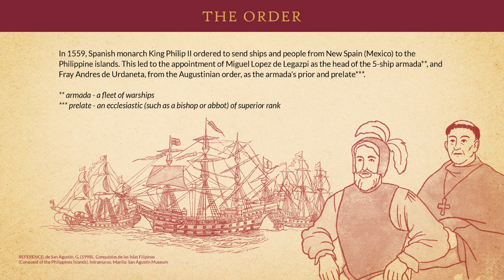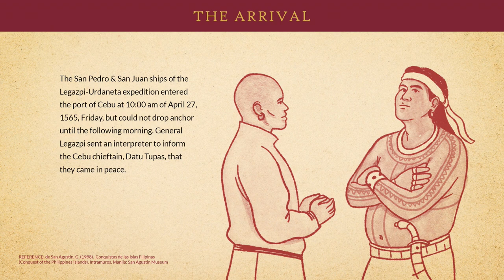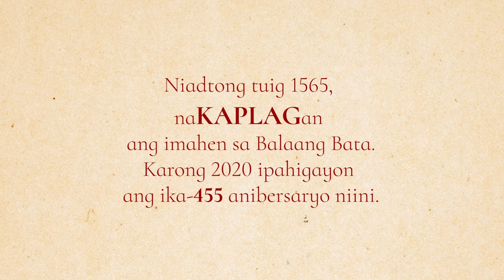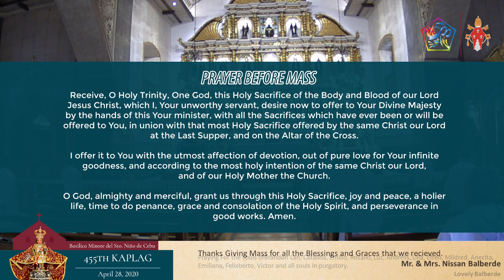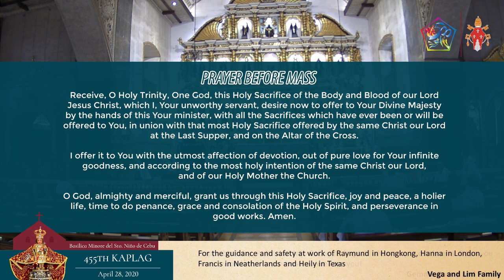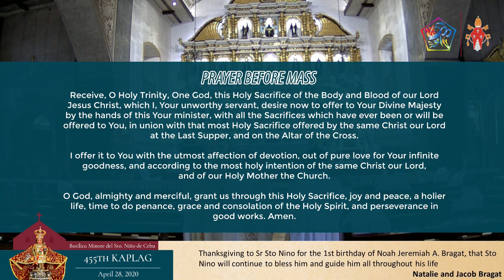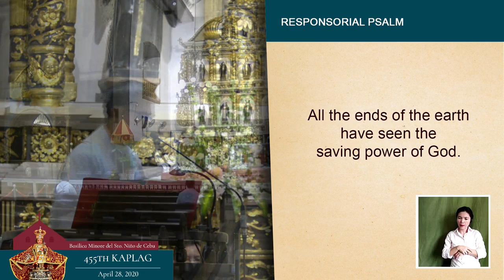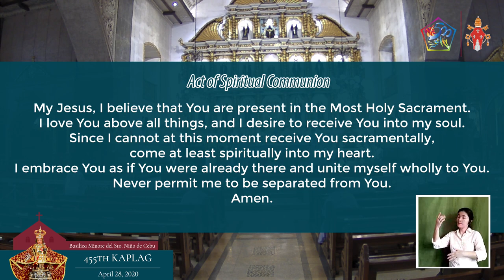455th Kaplag Eucharistic Celebration with Archbishop Jose S. Palma, D.D. | April 28, 2020